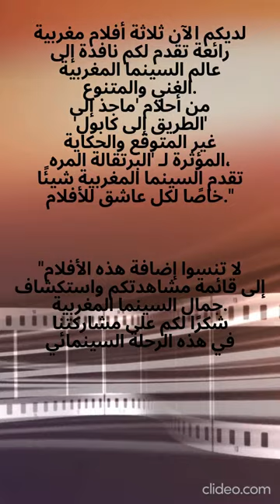Discover Moroccan Cinema: 3 Must-Watch Films / افلام مغربية يجب عليك مشاهدتها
شاهد عناوين افضل الافلام المغربية التي تستحق المشاهدة